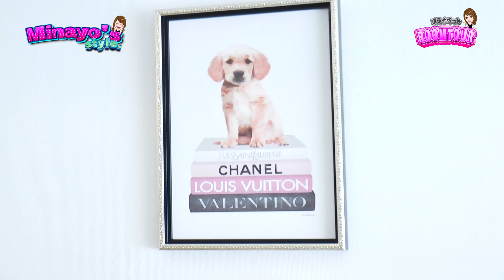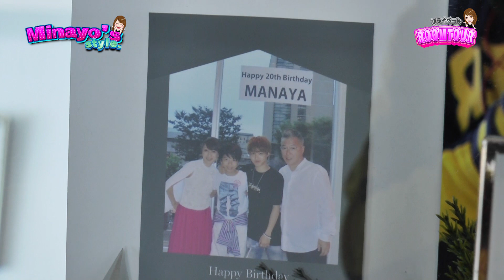【ルームツアー#5】自宅のリビングルームを紹介！【渡辺美奈代】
渡辺美奈代の「自宅ルームツアー#5」
打ち合わせや、お仕事で使うことの多いリビングルームを紹介です！

動画内で紹介したお品物はこちらです